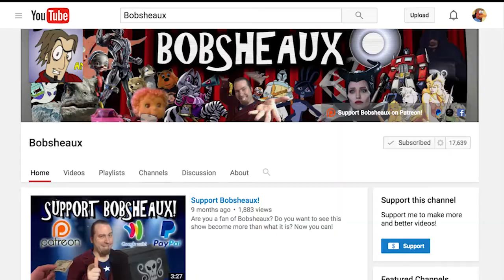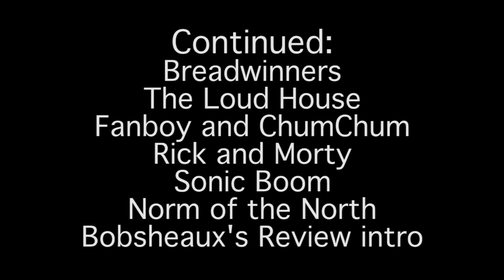Alpha and Omega review (Part 2) - TheLittlestJustin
Here's part 2 to my Alpha and Omega review! Enjoy!